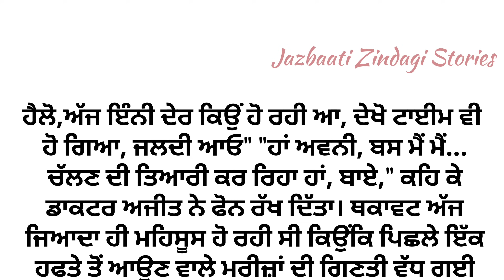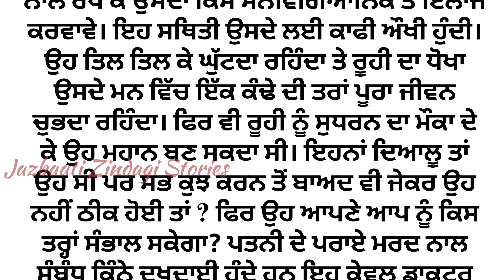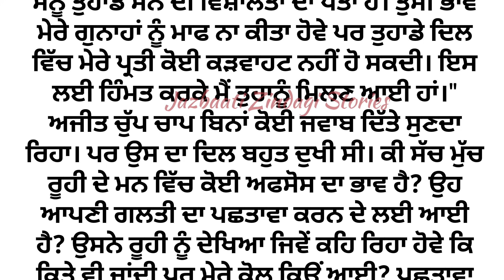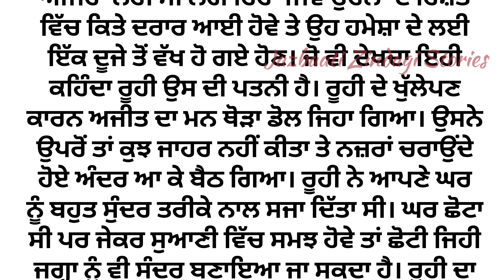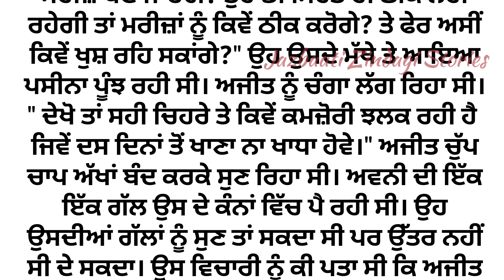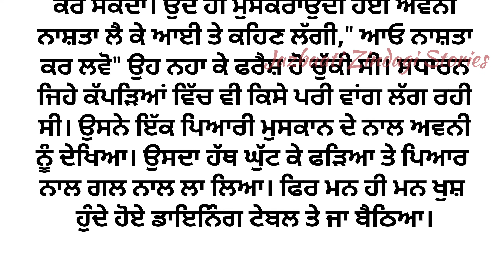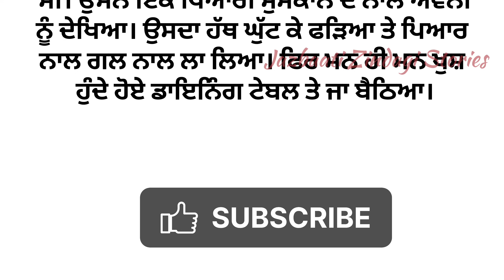ਆਖਰ ਕੌਣ ਸੀ ਉਹ ਔਰਤ ਜਿਸ ਕਾਰਨ ਡਾਕਟਰ ਆਪਣੀ ਪਤਨੀ ਤੋਂ ? Emotional Heart Touching Punjabi Story |Moral Story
lessonable story
family story
social story
trending punjabi story
punjabi storytelling
New punjabi stories
sadabahar kahaniyan
ਪੰਜਾਬੀ ਕਹਾਣੀਆਂ
punjabi kahani
punjabi kahaniyan
online punjabi stories
storyteller
bedtime stories
viral story

ਫੋਟੋ - ਗੂਗਲ ਤੋਂ